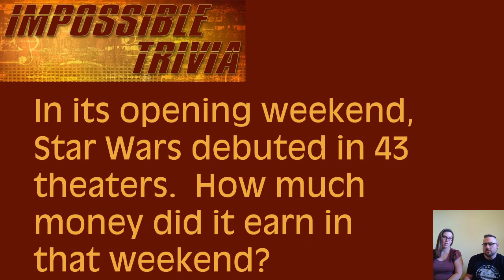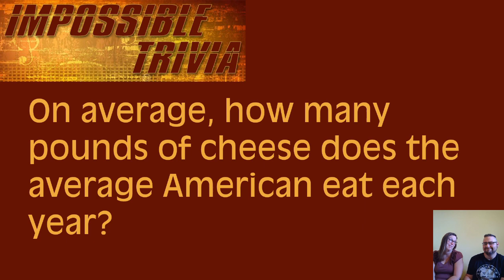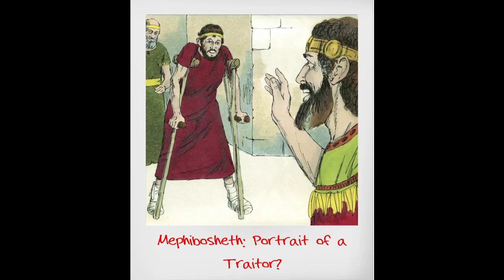Youth 10 29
Impossible Trivia followed by a discussion about Mephibosheth.